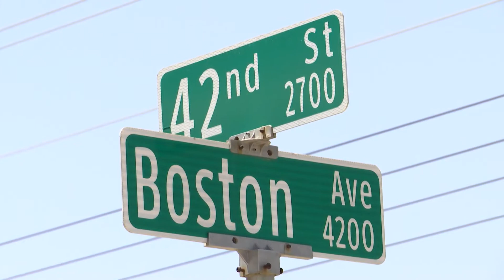LPD confirmed Canyon lake man was involved in attempted kidnapping and sexual assault cases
KLBK'S Skylar Soto has new updates on this case.